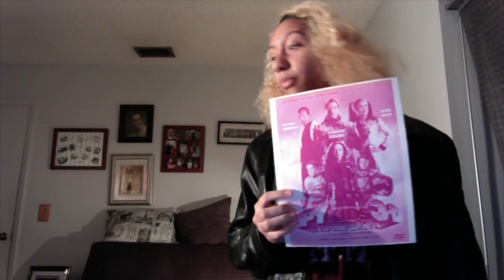Jasmine Angel : Video : Regular Version : Normal Version : Original Audio Version : Year 20 :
This video is about Clone 20